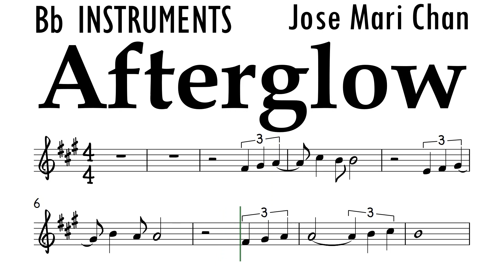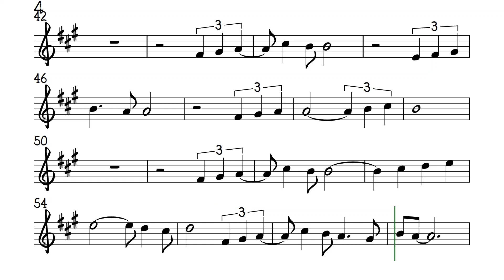Afterglow Bb Instruments Sheet Music Backing Track Play Along Partitura